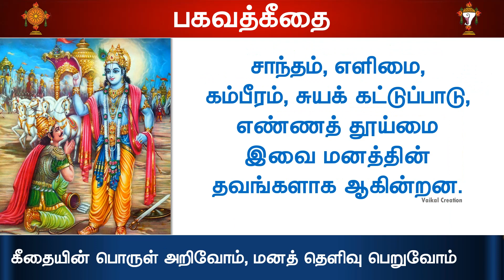21 : Bhagavad Gita 🕉️ : - உடல், வாக்கு, மனம் இவற்றால் செய்யப்படவேண்டிய தவங்கள் என்ன?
பகவத்கீதை அறிவோம் மனம் தெளிவோம்
Episode 21 : -  உடல், வாக்கு,  மனம் இவற்றால் செய்யப்படவேண்டிய தவங்கள் என்ன?

முதல் ஸ்லோகம்
0:01  - பகவத்கீதை ஸ்லோகம்
0:25  -   ஸ்லோகத்தின் பொருள்
2 வது ஸ்லோகம்
0:47  - பகவத்கீதை ஸ்லோகம்
1:13 -   ஸ்லோகத்தின் பொருள்
3 வது ஸ்லோகம்
1:26  - பகவத்கீதை ஸ்லோகம்
1:51 -   ஸ்லோகத்தின் பொருள்

பகவான் ஸ்ரீ கிருஷ்ணரால் போதிக்கப்பட்ட கருத்துக்களை கொண்ட பகவத்கீதை  இந்துக்களின் புனித நூலாக விளங்குகிறது. இதில் மனம், செயல்கள், கர்மா, தியானம், ஞானம், யோகம், ஆத்மா, பரமாத்மா,  மனித வாழ்வியல் கருத்துக்கள், தத்துவங்கள், உபதேசங்கள் போன்ற பல்வேறு விசயங்கள் சொல்லப்பட்டுள்ளது.

இந்த வீடியோ சம்பந்தமாக  கீழ்கண்ட விசயங்களை கருத்தில் கொள்ளவும் !

அன்பர்களே!   ஒரு சிறந்த ஆச்சாரியன் அதாவது குரு மூலம் நாம் பகவத்கீதையை அறியும் போது மட்டும் தான் அதன் உட்பொருளை  நன்றாக புரிந்து கொள்ள முடியும்.  இருந்தாலும் தற்பொழுது அதற்கு வாய்ப்பு இல்லாதவர்களுக்காக இந்த காணெளிகளை பதிவேற்றம் செய்கின்றோம். இந்த காணெளிகள் மூலம் பகவத் கீதையை நீங்கள் அறிந்து கொண்டாலும் , உங்களுக்கு வாய்ப்பு கிடைக்கும் போது ஒரு நல்ல குரு மூலம் பகவத் கீதையை  கேட்டு அறிந்து அதன் உட்பொருளை நன்றாக புரிந்து வாழ்வில்  சிறப்படைவீர்களாக !. நன்றி , வைகல் கிரியேஷன்.

We try our best to give accurate information. But accuracy of the information may be subject to change.

This Channel is not responsible for your decision / actions taken based on this video. We don't influence viewers directly or indirectly.